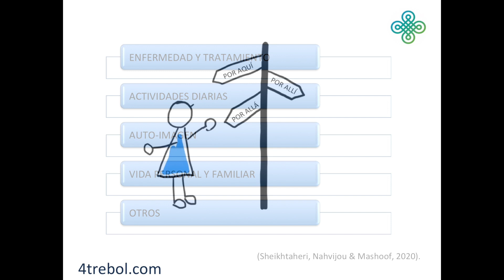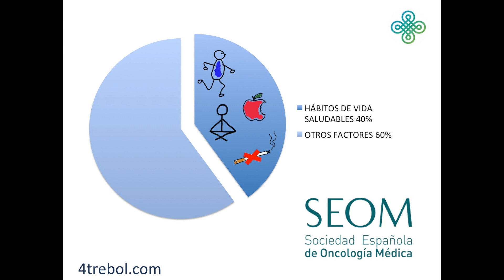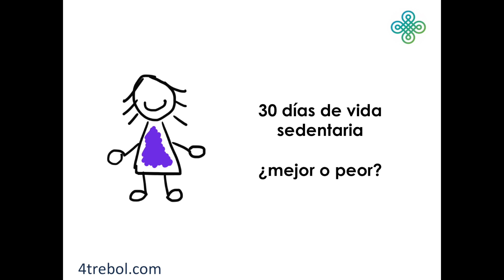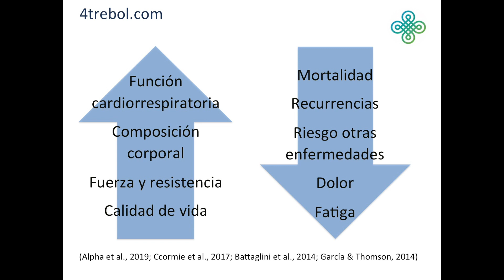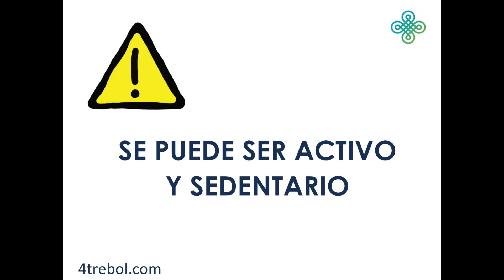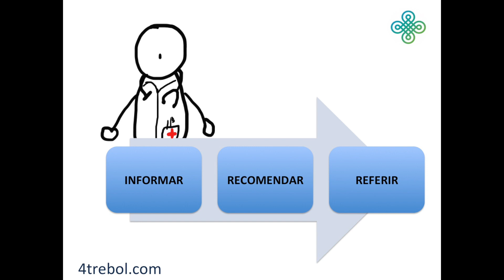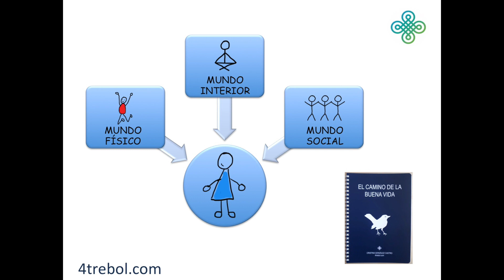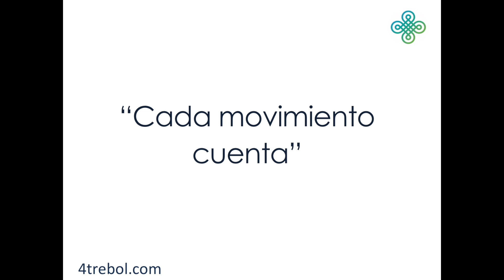EJERCICIO Y CÁNCER. VIDEO-PRESENTACIÓN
Por Cristina González Castro de 4trebol.com